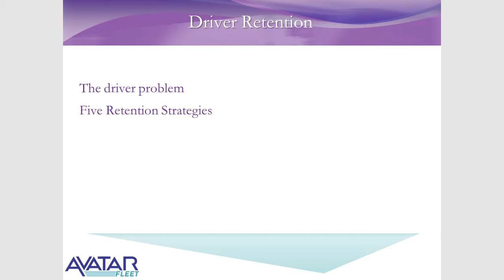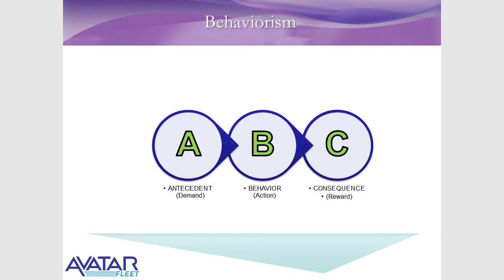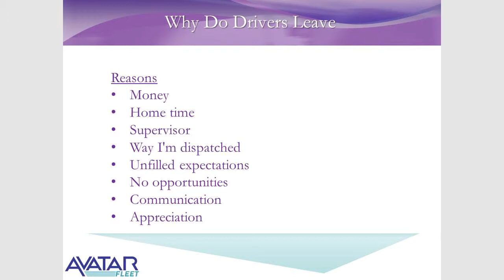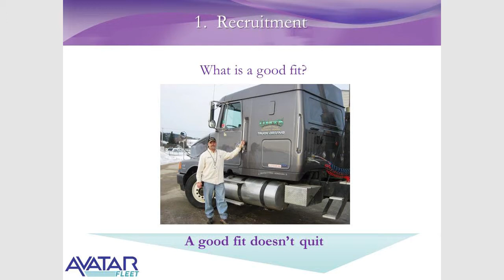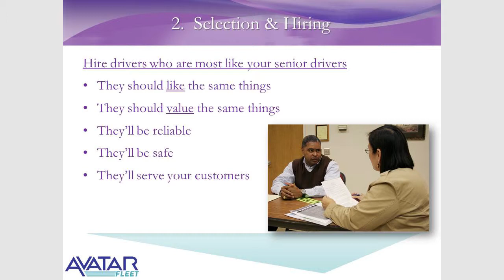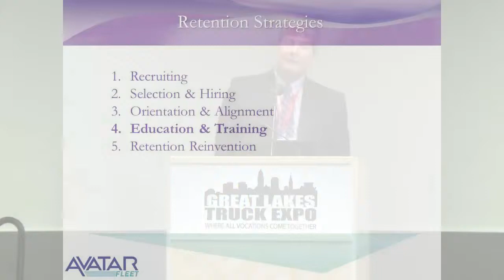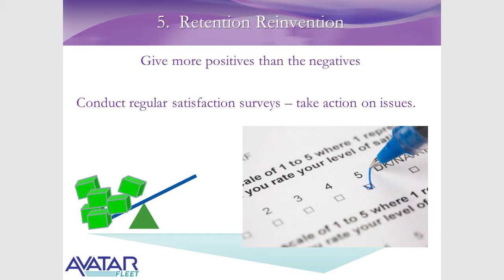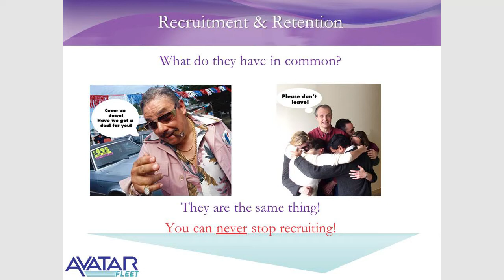Driver Retention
Mark G. Gardner talks at the Great Lakes Truck Expo on September 18, 2013 about "The Driver Problem" including driver Retention.